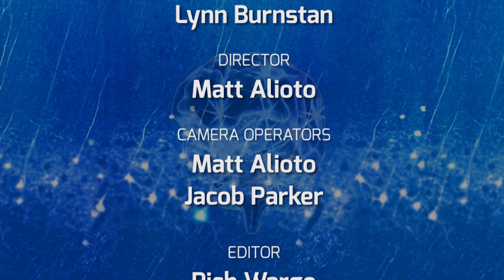Advancing Research on Neurodegenerative Disease with Eliezer Masliah - On Our Mind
Bill Mobley welcomes Eliezer Masliah who explains how he has worked on advancing our understanding of the pathogenesis and similarities in Neurodegenerative disorders through observations of pathology and genetics.  Series: "The Brain Channel" [Health and Medicine] [Show ID: 30520]